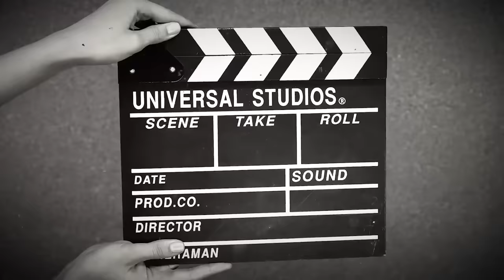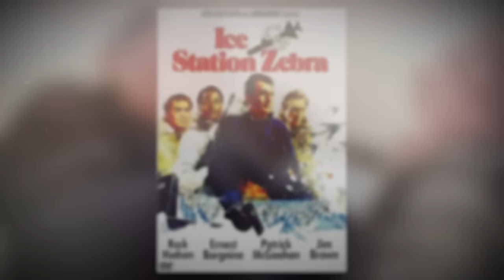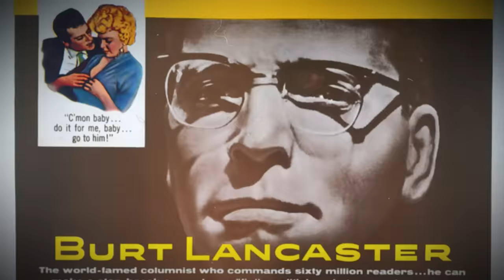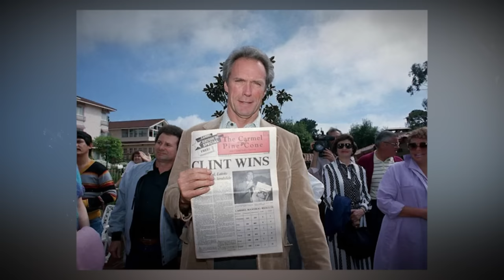12 Toughest Actors in Hollywood History, here goes fans vote..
Have you ever wondered, "Could I handle that? Could I be as tough as these actors?" Well, today, we're revealing the 12 Toughest Actors in Hollywood History. But here's the kicker – these rankings are based on YOUR votes!